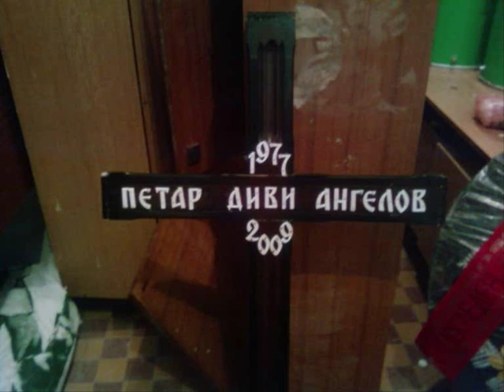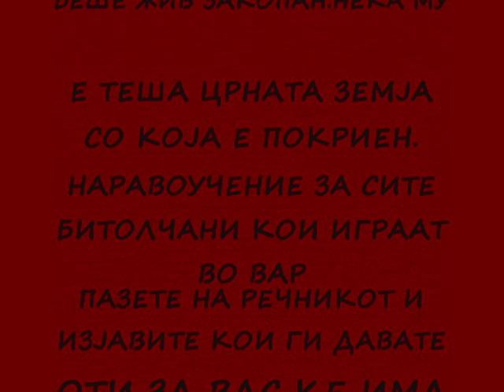R.I.P. PETAR ANGLEOV ZIV SI ZAKOPAN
POGODETE STO?PETAR ANGELOV(RIP) pickata ne dojde na derbito so negoviot bivsi klub od nepoznati pricini no navodno zaradi povreda,za posle toa odma naredniot natprevar so se igrase samo posle 3 dena da se oporavi i da brani kako nov.EEE DIVI BE .NEMASE OBRAZ DA SE POJAVIS I DA KAZESE BAREM EDNO ZBOGUM SO NAS SO STO TI SE POKAZA VISTINSKOTO LICE.LICETO NA PICKA... MOZESE DA BIDIS HEROJ a ti odbra da BIDIS PICKA USRAMENA.